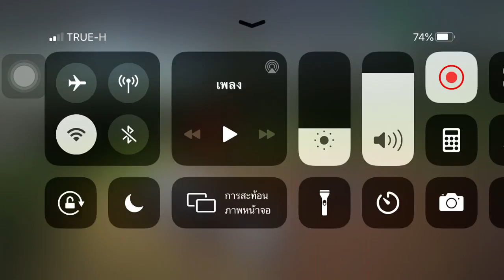ย้ายของเข้าหน้างาน | Construction Simulator 3